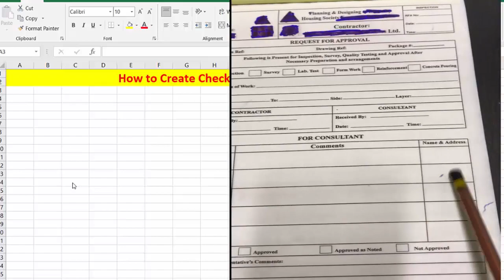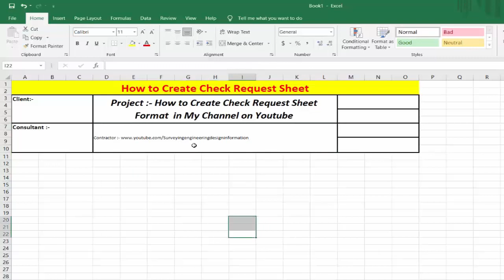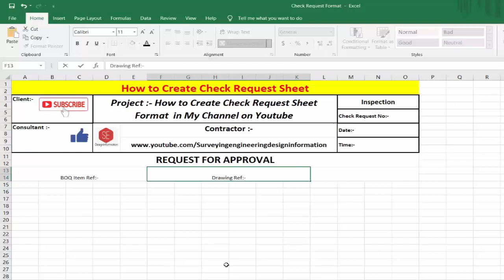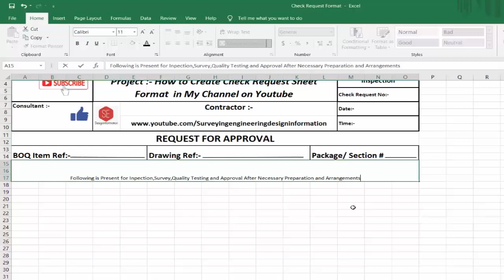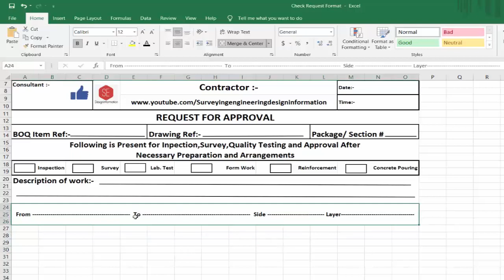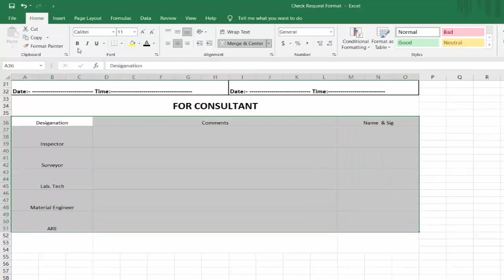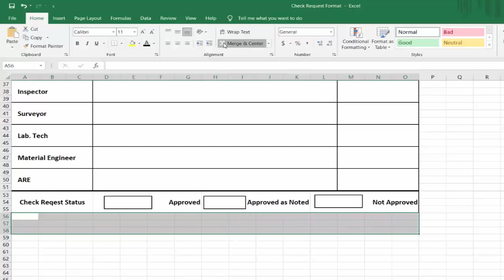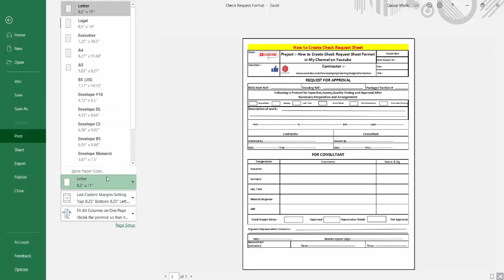Creating Check Request Format RFA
In this video About Construction site RFA Request For Inspection Sheet Creating.